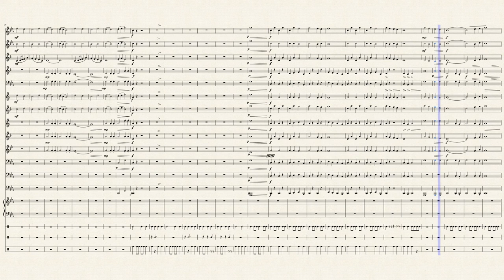Robin Hood and The Golden Arrow